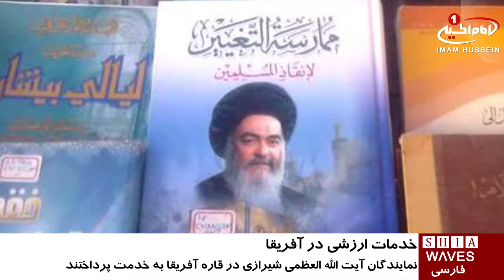فعالیت های مراکز وابسته به آيت الله العظمى شيرازى در قاره آفریقا / ۲۹ تیر ۱۳۹۵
فعالیت های مراکز وابسته به آيت الله العظمى شيرازى در قاره آفریقا

در عمل به اوامر و تأکیدات آیت_الله_العظمی_شيرازى دام ظله مبنی بر رسیدگی به امور دینی و فرهنگی شیعیان در سراسر جهان و همچنین دستگیری از نیازمندان، نمایندگان معظم له و همچنین مراکز و مؤسسات خیریه وابسته به ایشان، مجری فعالیت های مختلف فرهنگی و مذهبی در قاره آفریقا بودند که برخی از آن موارد به شرح زیر می باشد

بازدید نماینده آیت الله العظمی شیرازی از مراکز مذهبی کشور
حجت الاسلام شیخ محمد مزمل از نمایندگان آیت الله العظمی شیرازی مد ظله العالی در قاره آفریقا، در ایام ماه مبارک رمضان در شماری از مساجد، حسینیه ها و مراکز مذهبی و فرهنگی کشور اوگاندا حضور یافته و ضمن بازدید از این اماکن، با مسئولان و متولیان این مجموعه ها ملاقات و گفتگو نمود.
نماینده معظم له طی این بازدیدها ضمن ابلاغ سلام ایشان، کمک های مادی به این مراکز اهدا نمود و در جریان فعالیت های آنان قرار گرفت.

عرضه آثار و تألیفات آیت الله العظمی سید محمد شیرازی رحمة الله علیه در کشور
با برگزاری نمایشگاهی، مجموعه ای از آثار و تألیفات مرجع راحل آیت الله العظمی سید محمد شیرازی قدس سره در شهر ماجنگا، در کشور ماداگاسکار در دسترس فضلا، دانشجویان و عموم علاقه مندان قرار گرفت.
این نمایشگاه به مناسبت پانزدهمین سالگرد ارتحال مرجع فقید در این کشور آفریقایی برگزار شد.

فعالیت های جمعیت اهل بیت علیهم السلام در کشور
جمعیت اهل بیت علیهم السلام در ایام عید سعید فطر در شهر نیامی کشور نیجر، مجری فعالیت های مختلف فرهنگی و مذهبی بود.
ملاقات مدیر جمعیت اهل_بیت_علیهم_السلام با شخصیت های دینی و مذهبی و نیز دیدار با رئیس جمعیت های اسلامی و امام جمعه مسجد نیامی که از بزرگترین مساجد شهر نیامی می باشد.
همچنین حضور در شهر نایبه و سخنرانی در جمع رئیس وزراء و مسئولان حکومت و عموم مؤمنان و مسلمانان، و اهدای کمک های مادی و معنوی به فقرا و نیازمندان در ماه مبارک رمضان و همچنین برگزاری مراسم های مذهبی از جمله فعالیت های جمعیت اهل بیت علیهم السلام در کشور نیجر است.

فعالیت های خیریه تشکل سیدالشهداء علیه السلام در کشور
تشکل جهانی حضرت سیدالشهداء علیه السلام از تشکل های فعال شیعه در جهان با یاری شماری از خیرین کشورهای اسلامی، مجری برنامه های گسترده خیریه در کشور آفریقایی تانزانیا بود.
در این برنامه کمک های مادی، معنوی و مایحتاج ضروی زندگی به صدها نفر از ایتام، فقرا و خانواده های بی سرپرست اهدا شد.